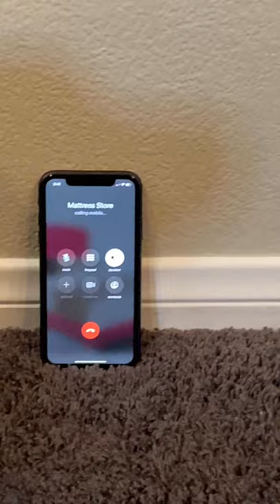Corgi spills coffee on mattress | Hammy & Olivia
Hammy ruins Dad's mattress, and he enlists his sister for help. Can the talking corgis get the issue fixed before Dad comes home?

We're "Two Talking Corgis" just trying to live our best lives! 🐶 🐾

We always felt that our short legs shouldn’t require us to have a shortened vocabulary. "Woof" doesn't seem to cover it anymore! When our parents united us, the energy in our home was filled with so much more than just “sit”, “rollover” and “paw”. The “good boy” and “good girl” compliments were becoming cliche. So, we decided to speak out!